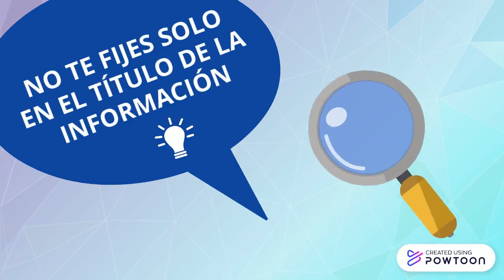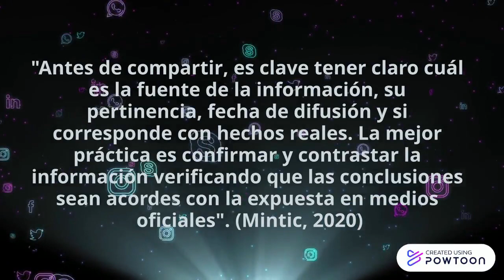¿Cómo identificar una Fake New?